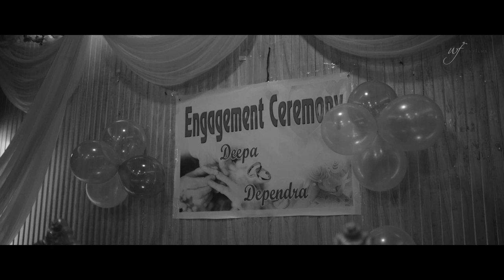Take My Hand | Deepa & Deependra Engagement | Nepali Couple | Wed Films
Presenting You The Engagement Ceremony Stories Of Deepa & Deependra.

Let us know If You Like This Video.

Book Now For Wedding Photography And Videography

We Provide Services At Butwal & All Over Nepal

An Affordable and Professional Asian Wedding Photography and Videography  Company Wed Films Pvt. Ltd. Specialists in cinematic video, High quality  photography, excellent client service, affordable photography and video  for all types of weddings. We offers amazing discount wedding package deals  to suit all budgets and requirements.   Let us capture your special wedding day and create for you timeless  memories and moments.